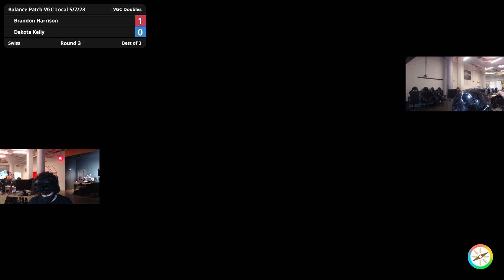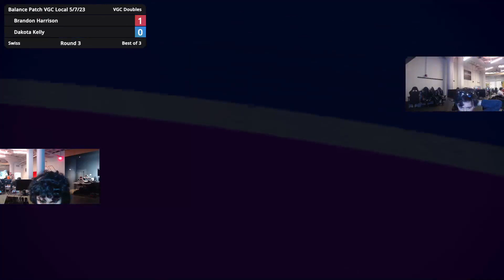Brandon vs. Dakota | Swiss Round 3 | Balance Patch VGC Local 5/7/23